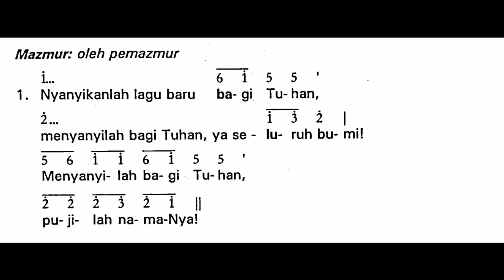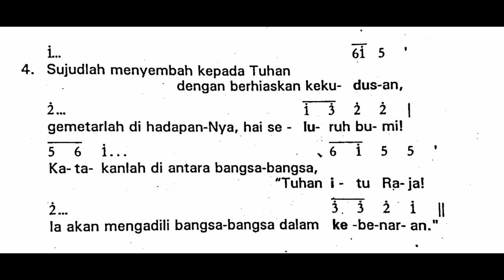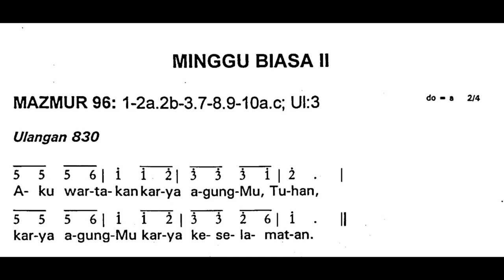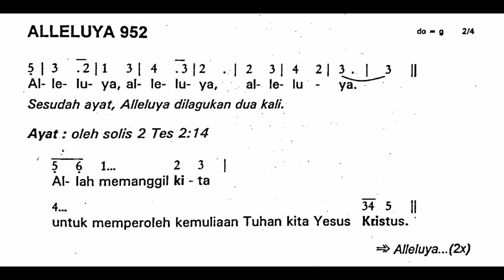Minggu, 16 Januari 2022 | MINGGU BIASA II (Kedua) | Mazmur Tanggapan dan Alleluya | Tahun C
Shalom!